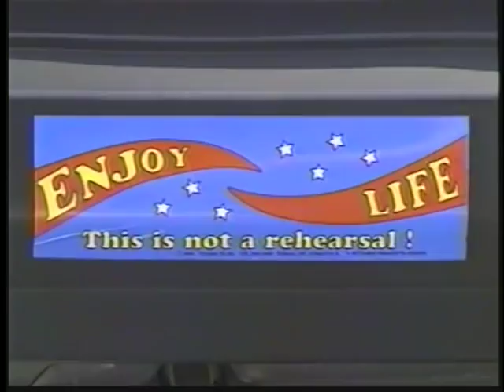Paul Carr: This Life is a School Enjoy It Dr. Morse Presents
Paul Carr had an NDE.  When he returned to life, he became a Real Estate Agent and found his true soul mate in life. He tells us that this is the only life that we will have, so enjoy it.  This Life is a School.